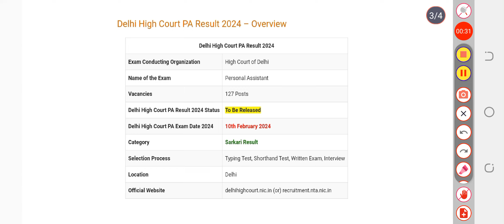Delhi High Court PA Result 2024 | Cut Off Marks Download delhihighcourt.nic.in